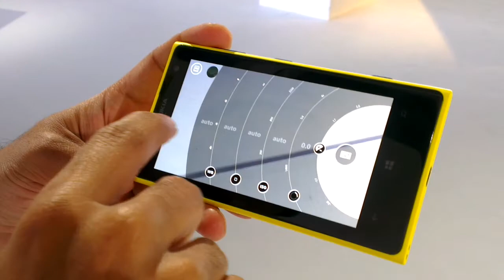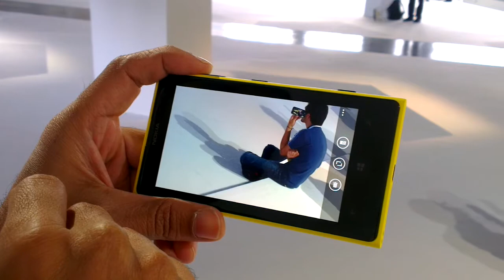First Impression - Nokia Lumia 1020